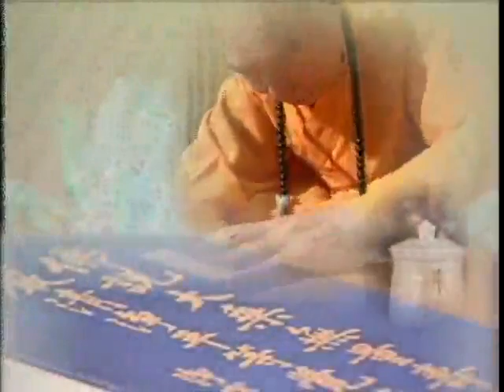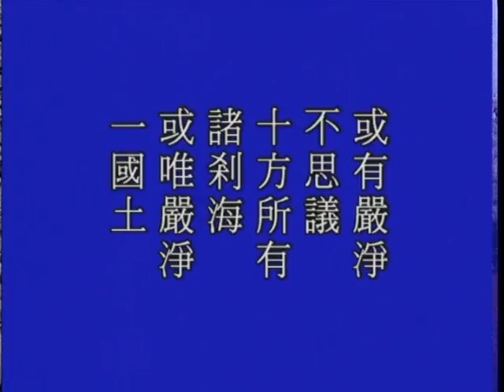大方廣佛華嚴經－1170－淨空法師